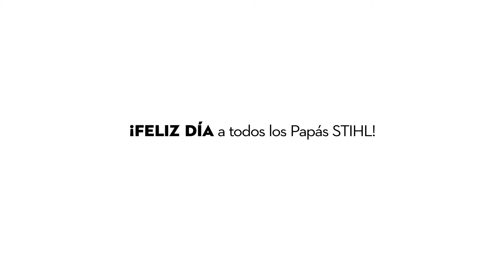A los papás imparables ¡les damos lo mejor de STIHL! ¡Felicidades en su día!